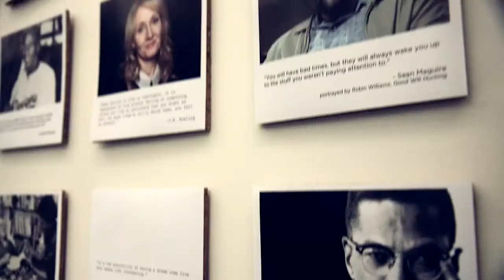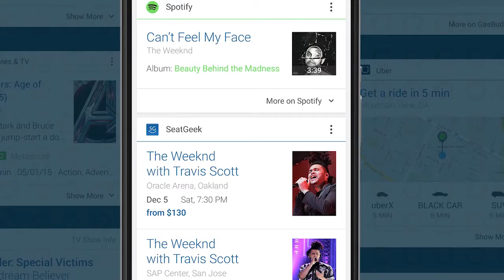We Are Quixey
Learn more about our company culture and what makes Quixey special.